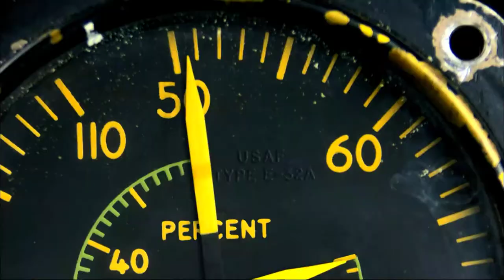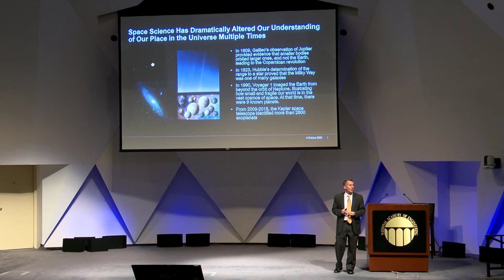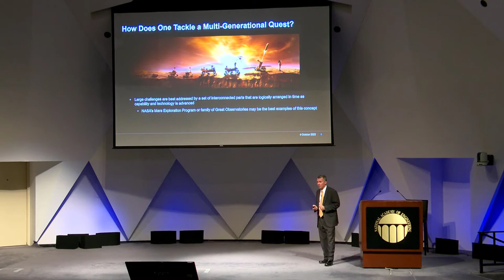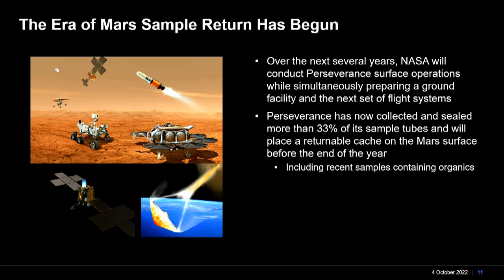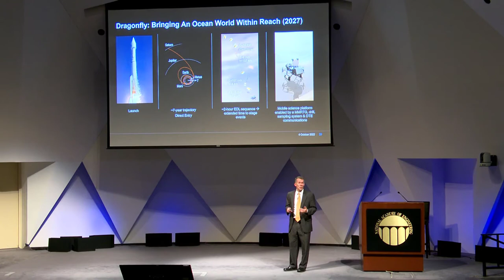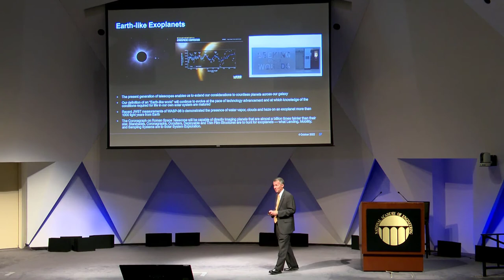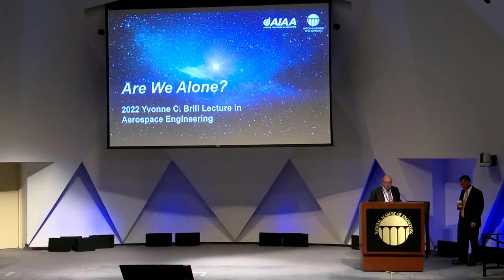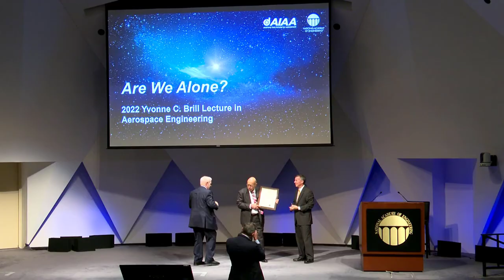National Academy of Engineering (NAE) Brill Lecture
Dr. Robert Braun, 2022 National Academy of Engineering (NAE) Brill Lecture.
American Institute of Aeronautics and Astronautics